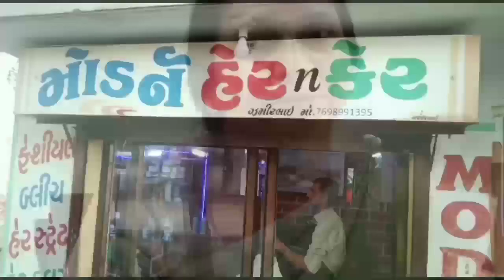◆ આજે ક્ચ્છ જિલ્લા પંચાયતની સામાન્યમાં મળી : જેમાં નવ વિભાગોમાં ગ્રાન્ટની ફાળવણી કરવામાં આવી...